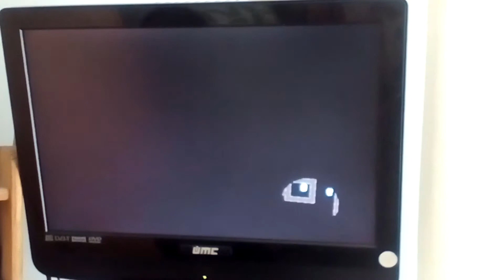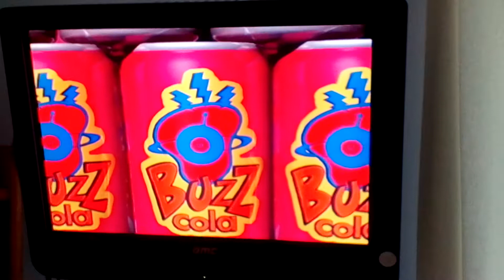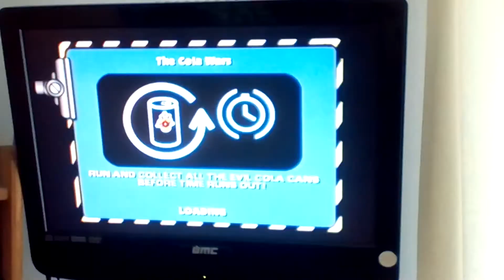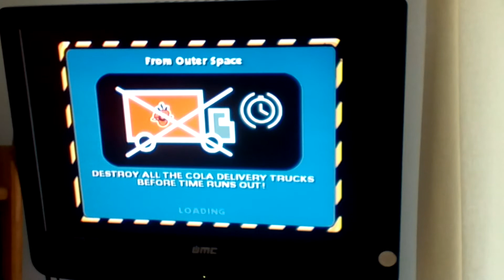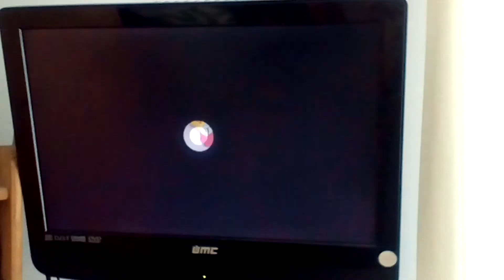The Simpsons Hit & Run: Part 4.3; Monkeys Stole my Bees!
Apparently.